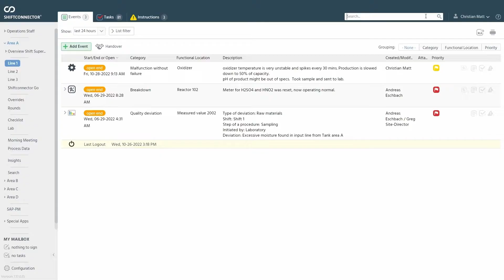Shiftconnector Smart Search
Shiftconnector enterprise platform empowers your manufacturing by providing a new level of intelligence with an AI-powered semantic full-text search feature. With multifunctional solutions that adapt to your organization's needs, Shiftconnector's Smart Search is like having a powerful assistant at your side 24/7 while continuously learning.